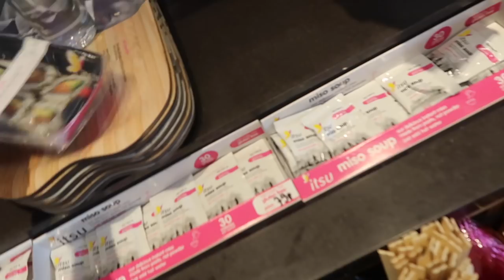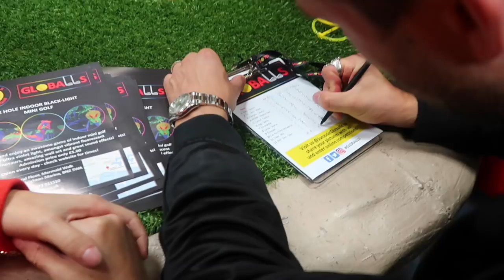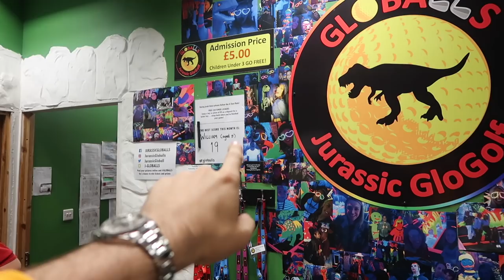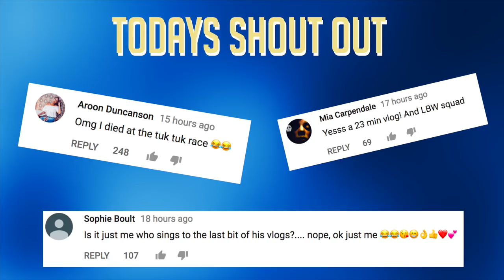DOUBLE DATE / HORROR NIGHT!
• Steve •
• Pop Up Shop Details •
21 Slingsby Place
Covent Garden
London
WC2E 9AB
• The PointlessBook 3 •
• My Links:
SnapChat • PointlessBlog
• Zoe •
• Music •
Andrew Applepie